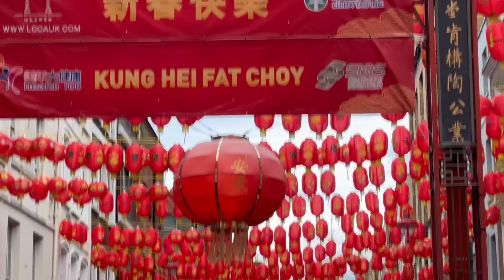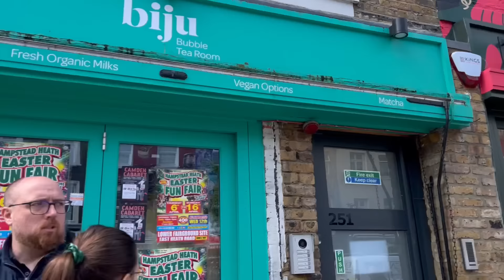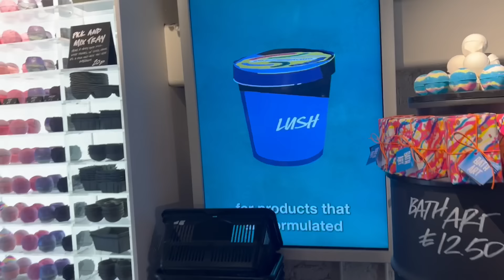🎥VLOG IN THE LONDON🇬🇧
☁️ VU DANS LA VIDÉO :

✨ CODES PROMO :

-10% sur tout le site avec le code BERE25